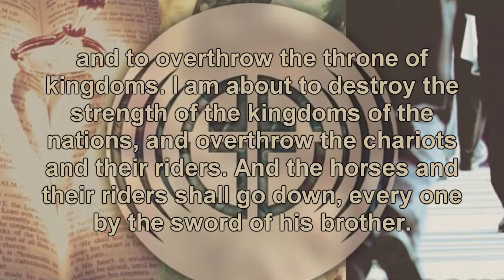Haggai: Building the Kingdom (Message 4)